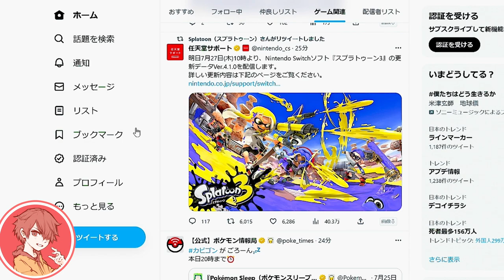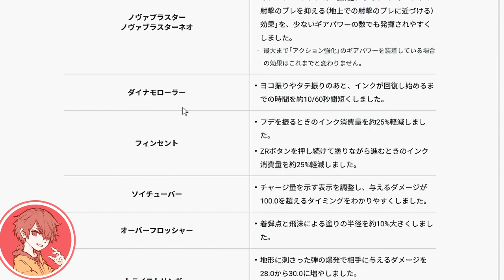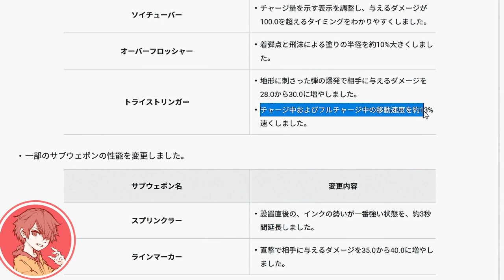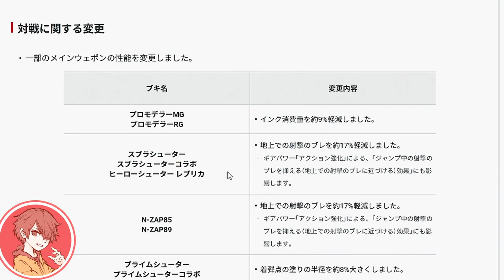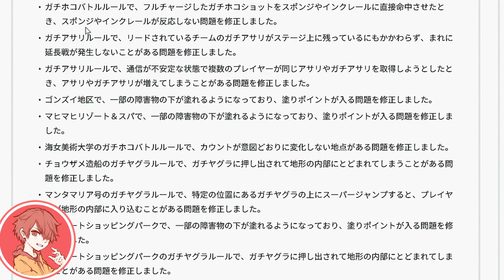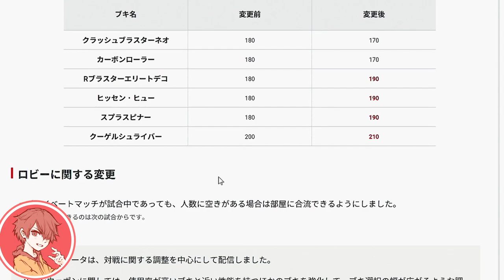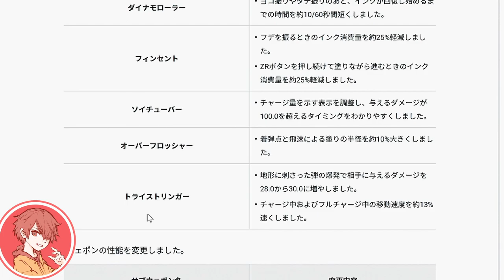【アプデ情報】27日アプデ！Ver.4.1.0でウルトラショット環境に変化しそう。トライストリンガーは超強化！？アプデ見ていく。【スプラトゥーン３】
【アプデ速報】27日アプデ！Ver.4.1.0でウルトラショット環境に変化しそう。トライストリンガーは超強化！？アプデ見ていく。【スプラトゥーン３】

今回はアプデ情報を見ていきたいと思います。

２日に１回のペースで動画投稿をしてます。

-GAME INFO-
■タイトル：スプラトゥーン3
■対応ハード：Nintendo Switch
■ジャンル：サードパーソン・シューティングゲーム（TPS）
■開発元：任天堂企画制作本部
■販売元：任天堂企画制作本部